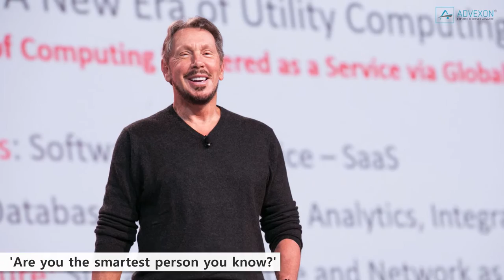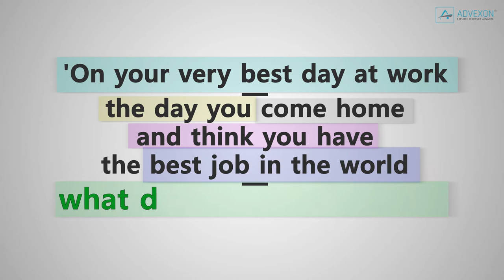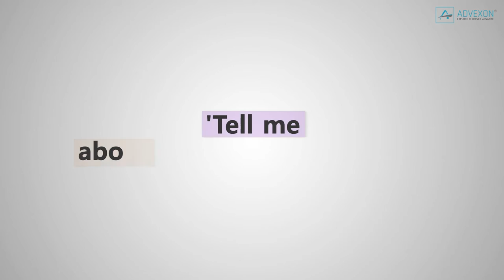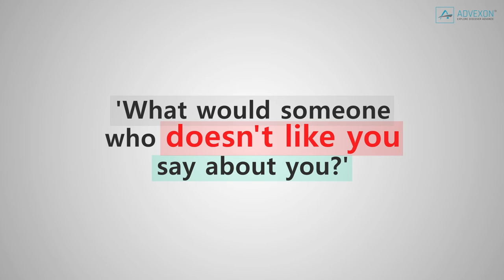Top Job Interview Questions (Part 1)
Top Job Interview Questions

Experienced employers know that the vanilla interview questions like, "What's your biggest strength?" and, "What's your biggest weakness?" aren't as telling as they seem. That's why many savvy executives and other men and women in business ask their candidates these Top Job Interview Questions.
'Tell me about your failures.'
A good answer to this question is important because it means that the candidate isn't afraid of taking risks and will admit when things don't work out. The answer could be about anything from business to a general life lesson. What did they do afterwards? How did they overcome that? Many people only like to tell you about their successes, but they don't always want to tell you what didn't work out so well for them.
'Are you the smartest person you know?'
Larry Ellison, the Executive Chairman of Oracle makes a point of only hiring exceptionally intelligent employees, and therefore he coached his recruiters to ask new college graduates this question. If the candidate answered "yes," they'd get hired. If they answered "no," the recruiter would ask, "Who is?" Then they'd try to hire that other person instead.
'On a scale of one to 10, how weird are you?'
This question is great for companies looking for candidates who can add that fun or quirky aspect to the team. The number itself is less important than how the candidate actually answers the question. Nonetheless, if you're a one, you’re probably are a little bit too straight-laced for that particular interview, whereas a 10 could come across a little too psychotic.
'On your very best day at work — the day you come home and think you have the best job in the world — what did you do that day?'
This is a great question to help find employees who are a perfect fit. It’s a useful way to see what the candidate is truly passionate about, and if those interests fit into what the company is looking for. It’s also good to see if that candidate's drive and values align with the mission of the company.
'What was the last costume you wore?'
It doesn't matter so much what they wore, but why they wore it. For companies who which to inject fun and quirkiness into work, life and everything they do, this question is a great way to see straight into the wilder side of the candidate. David Gilboa, co-founder of Warby Parker believes that people who are able to make the job environment fun build followership more easily. "If we hire the most technically skilled person in the world whose work style doesn't fit here, they won't be successful," he says.
'Tell me about your background.'
Melanie Whelan, CEO of the New York-based fitness company SoulCycle, says she always starts interviews with: "Tell me about your background," because It's a great way to warm up any conversation, and it really helps to understand how the candidate communicates. Are you linear, concise, and direct? Or are you a storyteller? Are you entertaining? Do you go off on tangents? This one simple question can be very telling.
'Tell me something that's true, that almost nobody agrees with you about.'
PayPal cofounder Peter Thiel always looks to hire people who aren't afraid to speak their minds. To do this, he always gives job candidates this interview prompt. Thiel loves this question because it tests for originality of thinking, and to some extent, it tests for your courage in speaking up in a difficult interview context.
'What would someone who doesn't like you say about you?'
General Stanley McChrystal, founder of management consulting firm the McChrystal Group, likes this question because it puts a person in the position of having to try to articulate what they think the perception of them by others is. The response is less important than how it's delivered, as the question forces candidates to consider their least attractive qualities and also muster enough courage to share them with someone who holds power over their careers.
'How old were you when you had your first paying job?'
This question is one of Hannah Paramore’s favourites. The president of Paramore, a Nashville-based advertising agency says that she looks for how deeply instilled the candidate’s work ethic and independence are versus entitlement. "If they worked part time in high school and college because they needed to, especially in jobs that were just hard work, that shows a huge level of personal responsibility.” ...